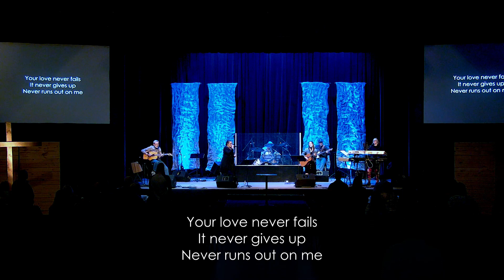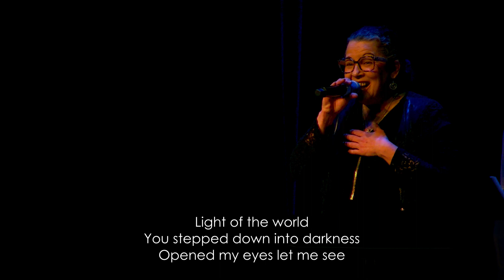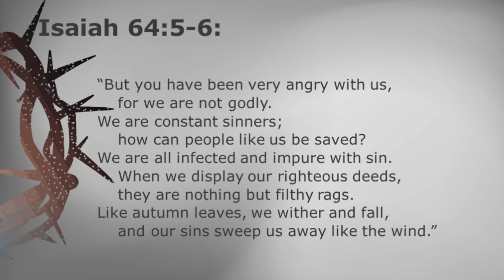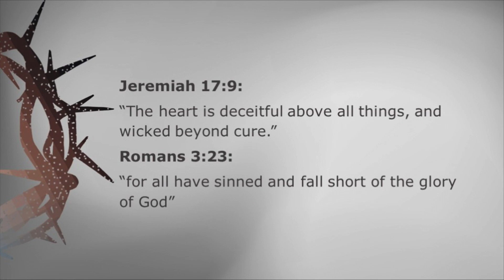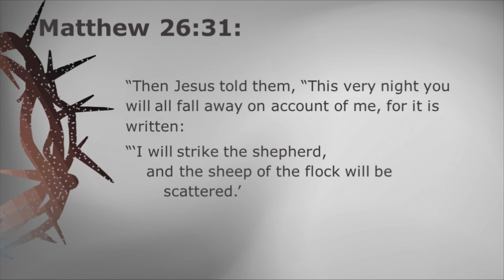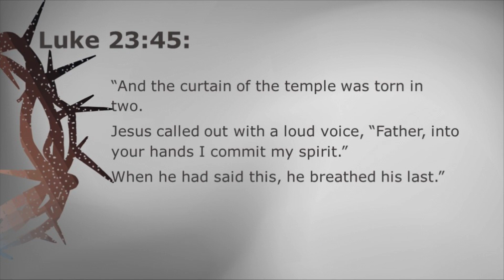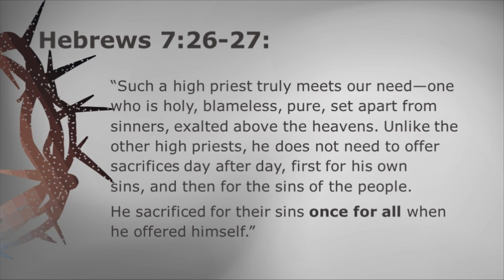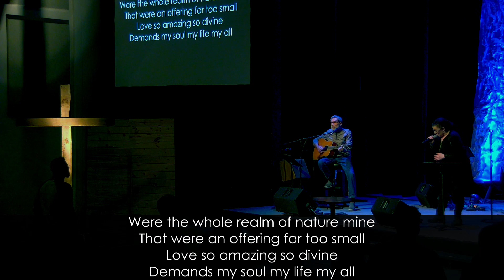Good Friday 07 April 2023